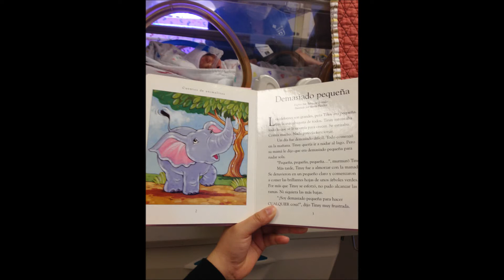Emiliano Navarro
short film of our precious preemie baby